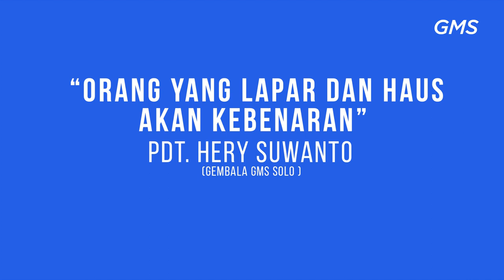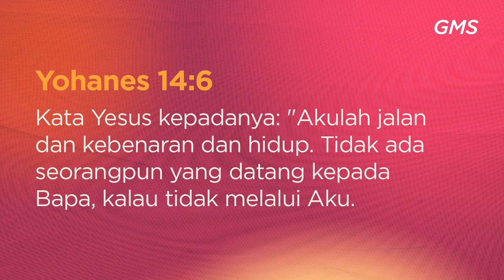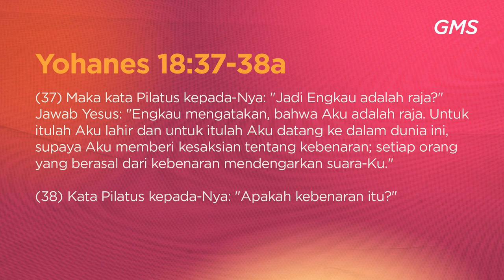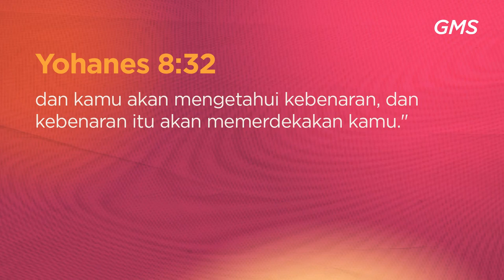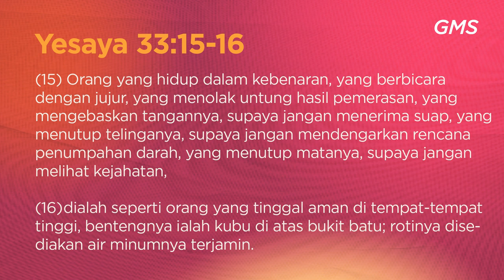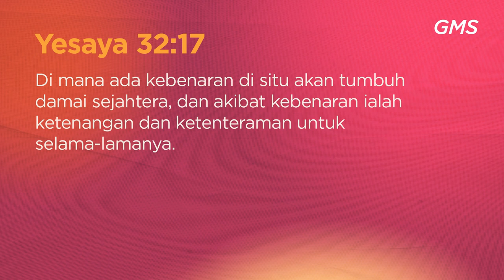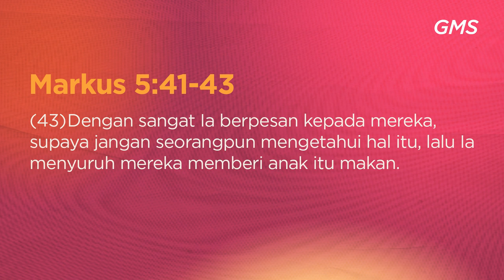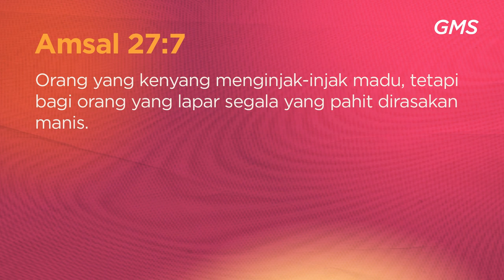GMS SOLO - ORANG YANG LAPAR DAN HAUS AKAN KEBENARAN - PDT HERY SUWANTO